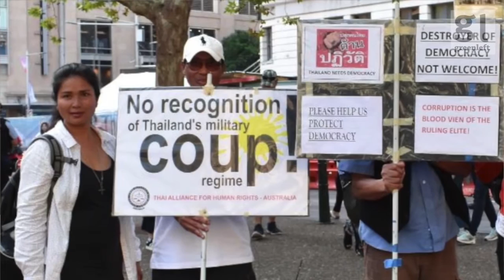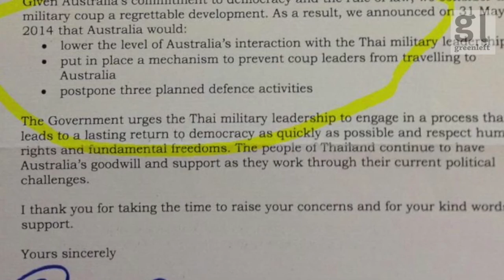Speaking out for Thai democracy and human rights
The Thai Alliance for Human Rights - Australia has written to Australia's foreign minister Julie Bishop asking why the leader of the illegal military junta in Thailand was even allowed, let alone welcomed officially, into Australia for the summit. Especially, as they were assured in writing by Bishop that "given Australia's commitment to democracy and the rule of law" Australia would "put in place a mechanism to prevent coup leaders from travelling to Australia". Green Left's Peter Boyle spoke to Somsak Rachso, President of TAHRA.